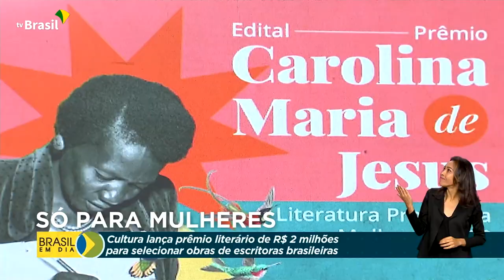Cultura | Prêmio Carolina Maria de Jesus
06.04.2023 - Ministério da Cultura lança prêmio literário de R$ 2 milhões para selecionar obras de escritoras brasileiras.